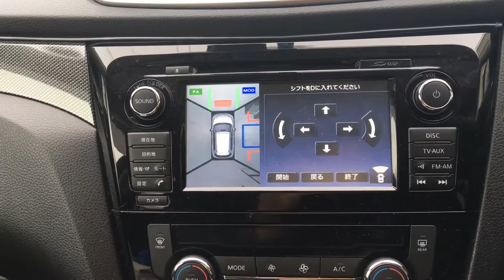T32エクストレイルパーキングアシスト(PA)操作方法！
車を駐車したい所に 設定して
ドライブとリバース操作
アクセルとブレーキ操作
周囲確認は 手動

ハンドルは自動で動きます！